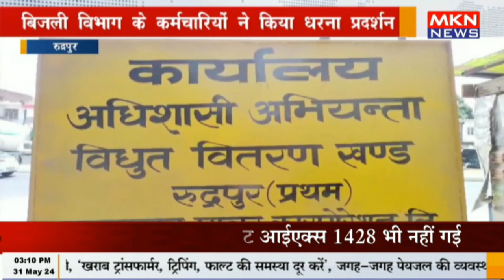रुद्रपुर - बिजली विभाग के कर्मचारियों ने किया धरना प्रदर्शन